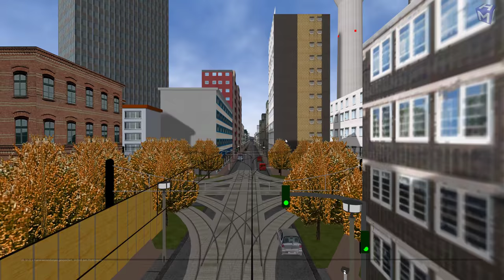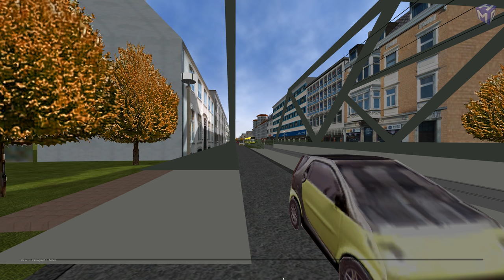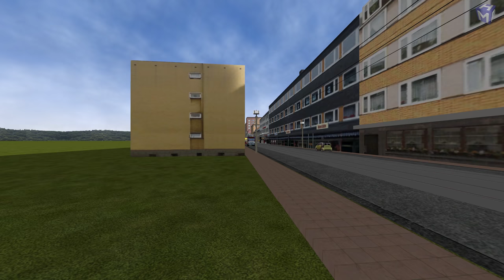Microsoft Train Simulator Biohazard - Tram *PC/4K/60FPS/DE*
Microsoft Train Simulator bringt Präzision, Faszination und Anziehungskraft der weltweit bekanntesten Eisenbahnmodelle auf den heimischen PC. Ob als Zugführer oder Passagier - noch nie da gewesener Realismus, originalgetreu nachgebildete Eisenbahnen, perfekt dargestellte Landschaften und eine Vielzahl hilfreicher Werkzeuge sorgen für unvergleichlichen Spielspaß. Ob Besitzer einer Modelleisenbahn, Eisenbahnenthusiasten oder Zugfans - Microsoft Train Simulator ermöglicht allen Spielern die Steuerung von mehr als zehn, bis ins letzte Detail den realen Vorbildern nachempfundenen Dampf-, Diesel- und Elektrolokomotiven. Und damit die Fahrten nicht zu schnell vorbei sind, stehen sechs authentische Streckenführungen zur Auswahl, die ein Schienennetz von mehr als 1000 Kilometern abdecken. Realistischer geht's nicht mehr.

Wir sind Unterwegs mit dem RailDriver und das mit Cam, dazu testen wir heute das erste mal ein Straßenbahn Addon in OpenRails.

Lenkrad:
Logitech G27

WebCam:
Logitech C922 Pro Stream Webcam

Mikrofon:
Turtle Beach Ear Force P11

Videobearbeitungsprogram:
Cyberlink PowerDirector 16 Ultra